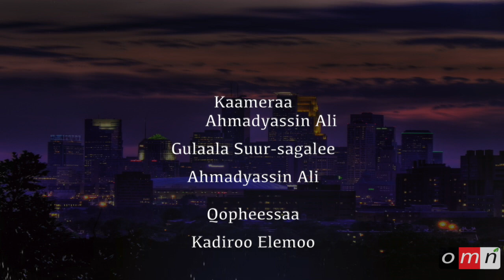OMN: Qophii Xinxala Hagayya 15,2014